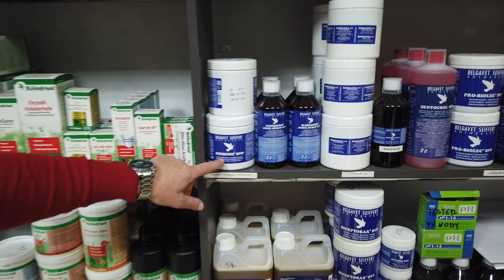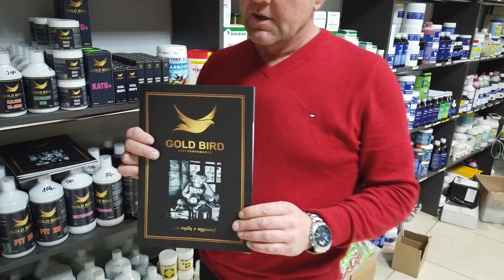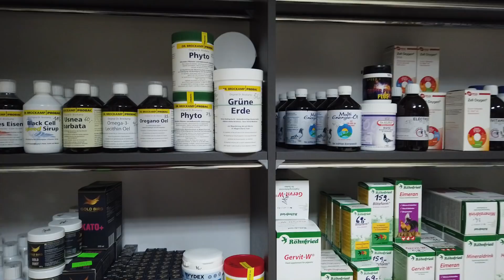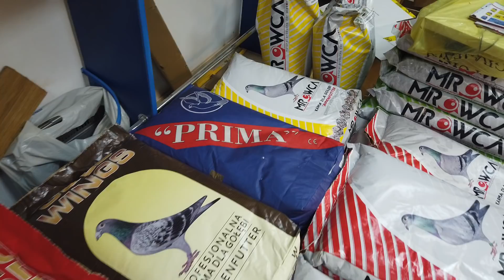W sklepie w Grajewie u kol. W. Ziobroniewicza - specjalna oferta - 10.11.2020r.